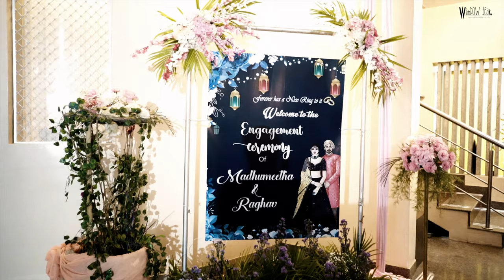Raghav & Madhumeetha || Engagement Ceremony || Window Seat